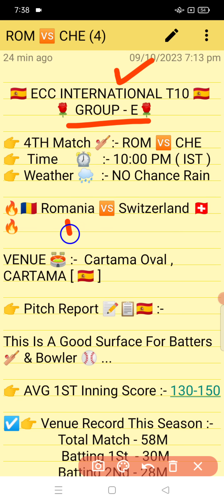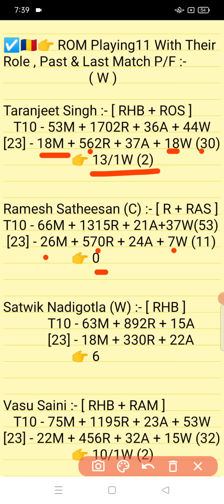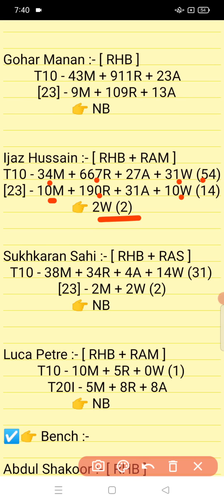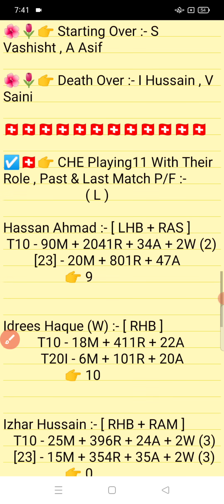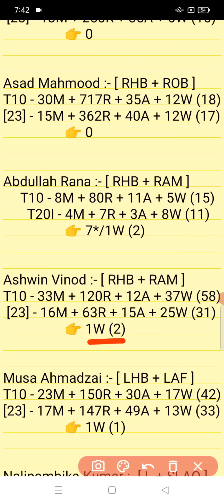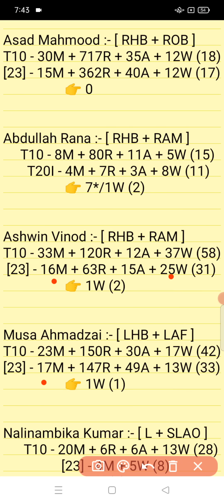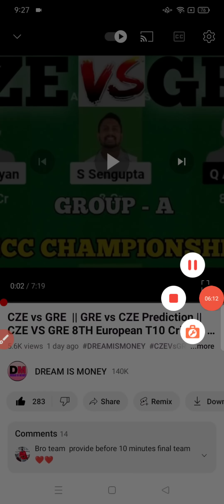ROM vs CHE || CHE vs ROM Prediction || ROM VS CHE 4TH ECC T10 GROUP E